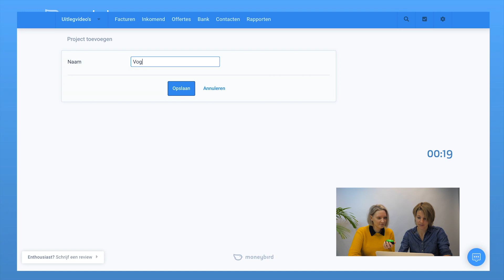Project toevoegen | Moneybird in 30 seconden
In deze aflevering van Moneybird in 30 seconden krijgt Moneybirder Yvet 30 seconden de tijd om een project toe te voegen!
0:16 Lootje trekken
0:35 Opdracht uitvoeren

Meer lezen over projecten en het toevoegen van projecten? Zie onze kennisbank

Heb je opmerkingen, suggesties of vragen over deze of andere video's? Laat het ons gerust weten in de comments. Is er een Moneybird-functie die je graag wilt zien uitgelegd? Ook dan geldt: laat het ons weten in de comments of op de discussie-pagina!

Moneybird is een online boekhoudpakket geschreven voor de ondernemer. Of je nu alleen facturen wilt versturen of je volledige boekhouding wilt bijhouden, in Moneybird doe je dit met plezier. Ideaal voor starters, ondernemers en zzp'ers! Meld je aan op

Heb je vragen of kom je ergens niet uit? Neem contact op met onze support-afdeling.

* Er kunnen na het opnemen van deze video wijzigingen in de interface hebben plaatsgevonden, waardoor het kan voorkomen dat de schermen niet helemaal overeenkomen met de werkelijkheid.